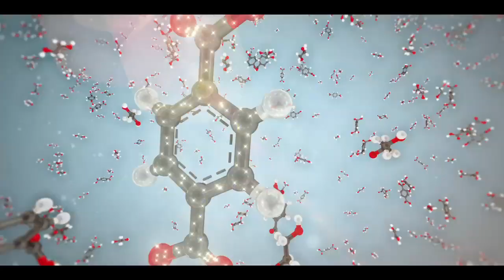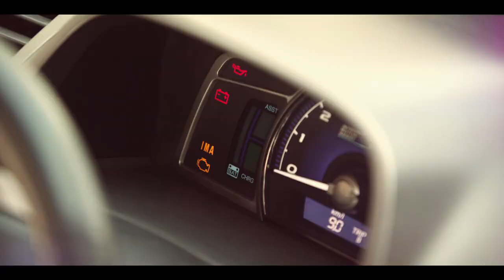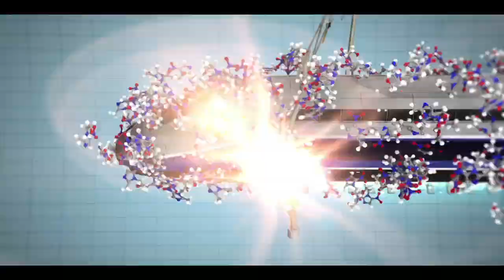Chemistry: All About You (SPANISH long version)